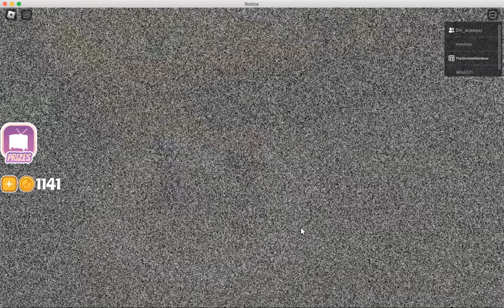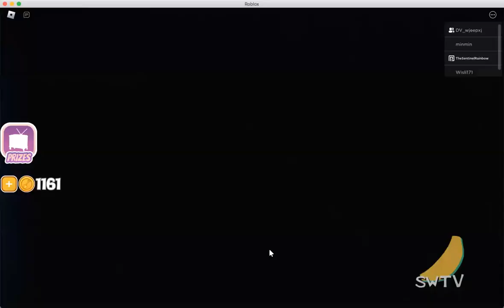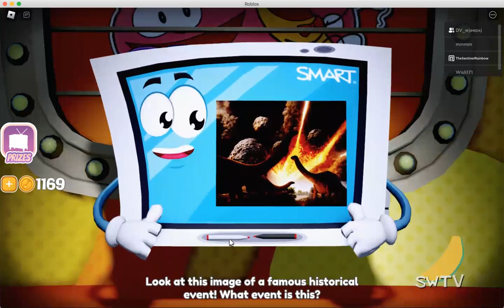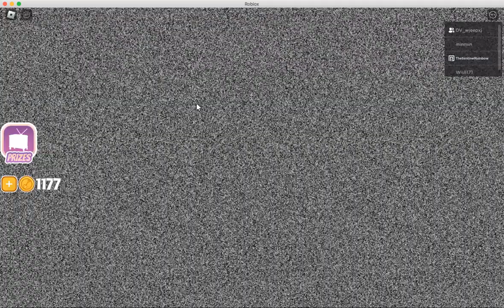EPISODE FIVE - PEAR FINDS GIFT SHOP | Roblox Shovelware's Brain Game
Welcome to another episode of Shovelware's Brain Game!!
He looks very tasty. It's the Dancing Banana!!